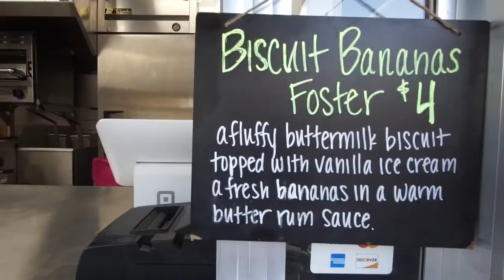Stu's Motorcycles - Back in Black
Triumph's new product release in Fort Myers, FL - hosted by Stu's Motorcycles and Millennial Brewing, featuring the Fort Myers Derby Girls, DJ David Stiles, Simply Southern Catering, Three Little Birds, Mobstah Lobstah, & Dapper Cuts. Photo/video by Chris & Nancy Stratton,